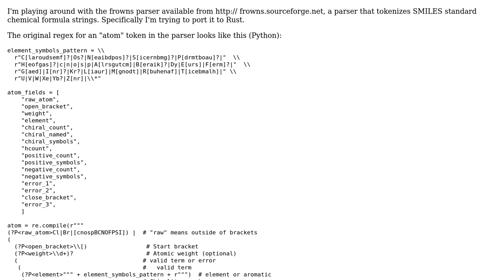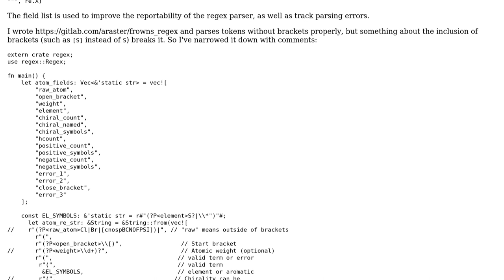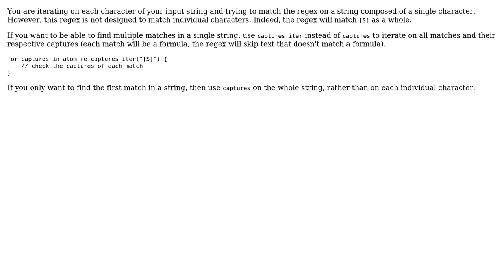Iterating through capture fields in a Rust regex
With thanks & praise to God, and with thanks to the many people who have made this project possible! | Content (except music & images) licensed under CC BY-SA | Music | Images & others | With thanks to user Francis Gagne user Alex Raster and the Stack Exchange Network Trademarks are property of their respective owners. You are responsible for your own actions.